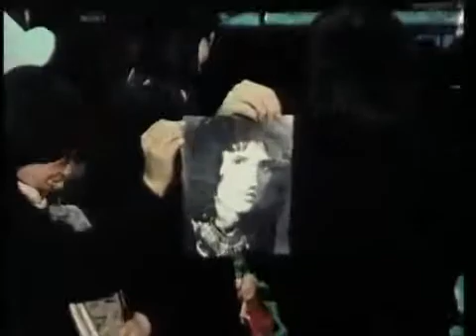Queen - Seven Seas of Rhye